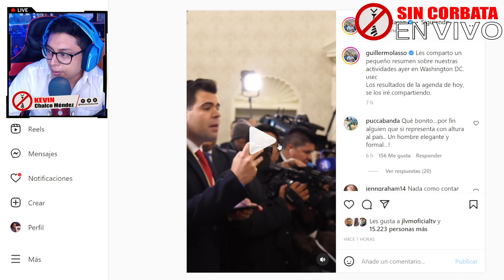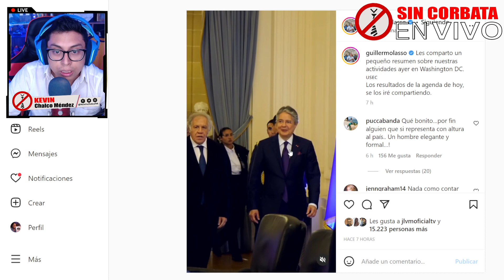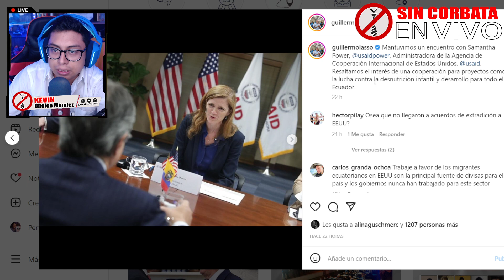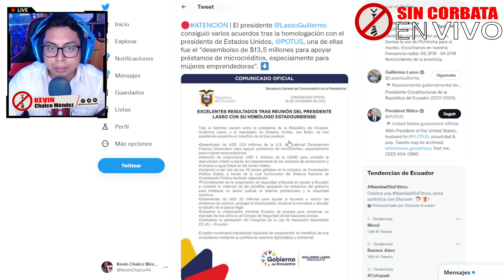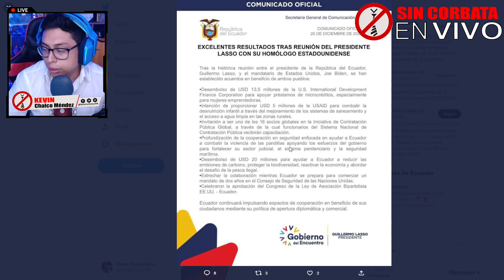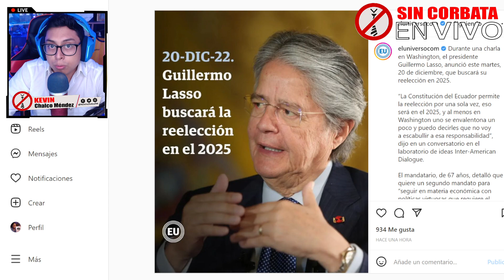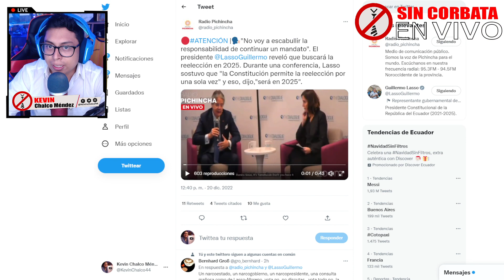LASSO SUEÑA CON LA REELECIÓN 2025 / ¡PASA TREMENDA VERGUENZA EN EEUU POR ESTO!